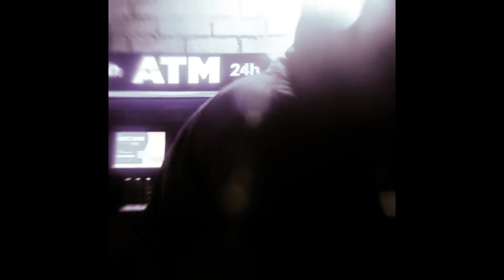(FREE) ICYTWAT x LUCKI Type Beat ''spazz''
icytwat x lucki type beat ''spazz''

Purchase : Check the comment (Buy 2 Tracks, Get 1 Free) (Buy 3 Tracks, Get 3 Free)

(Bpm 131 F min)

Free For Non Profit Only Credit (Prod. Nabi00)